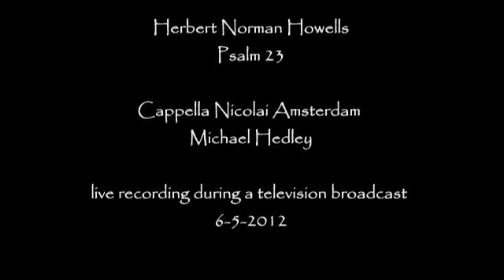Herbert Howells - Psalm 23 - Cappella Nicolai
A recording of a live television broadcast on the 6th of may 2012. Sung by the Cappella Nicolai, conducted by Michael Hedley.

The Lord is my shepherd :
therefore can I lack nothing.
He will make me lie down in green pastures :
and lead me beside still waters.
He will refresh my soul :
and guide me in right pathways for his name's sake.
Though I walk through the valley of the shadow of death,
I will fear no evil :
for you are with me, your rod and your staff comfort me.
You spread a table before me
in the face of those who trouble me :
you have anointed my head with oil, and my cup will be full.
Surely your goodness and loving-kindness
will follow me all the days of my life :
and I shall dwell in the house of the Lord for ever.